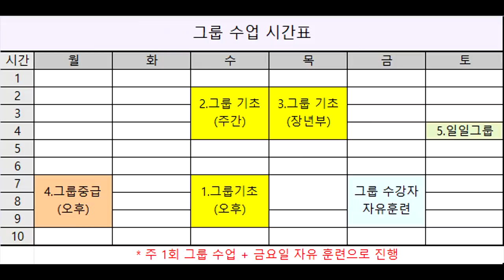백성열 김도훈 지현민 팔씨름 연습